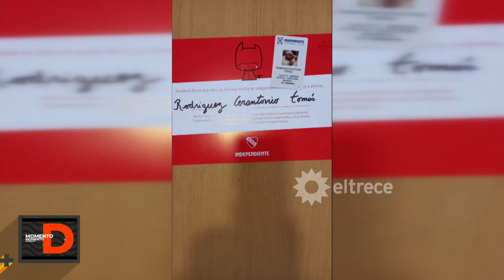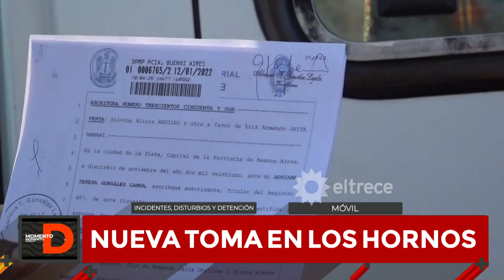Momento D - Programa 18/04/22 - MEGA TOMA "LEGAL" EN LOS HORNOS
Programa emitido el lunes 18 de abril de 2022 en eltrece.
- La otra cara de la Mega toma de Los Hornos.
- Habló el intendente de La Plata sobre la toma de terrenos en Los Hornos.